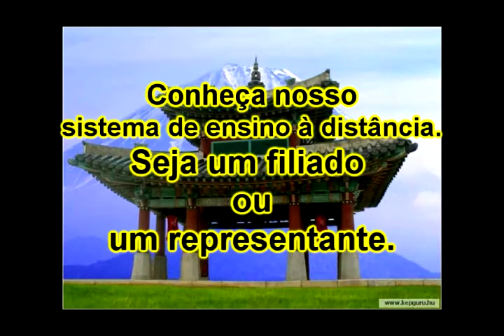Hanshi gouveia - série lembranças - 44 Kenjutsu.avi